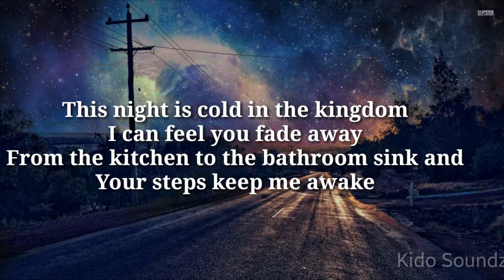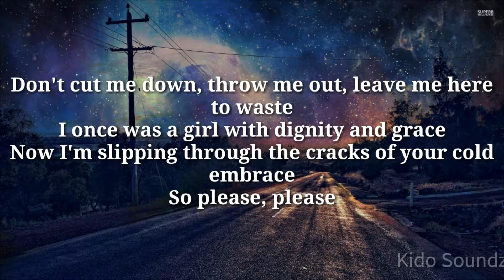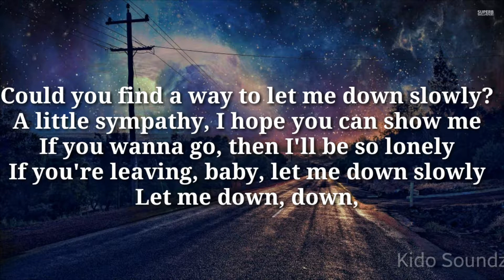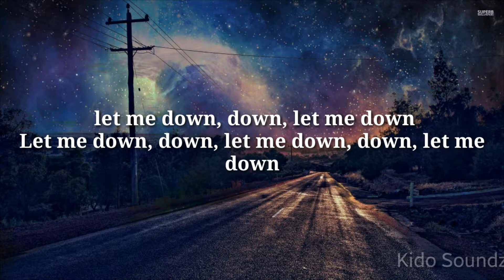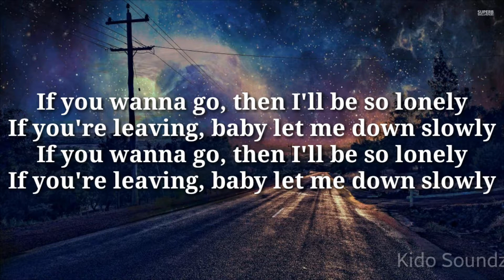Let me Down Slowly - Alec & Alessia (Lyrics video)